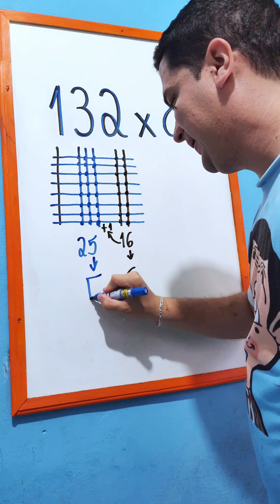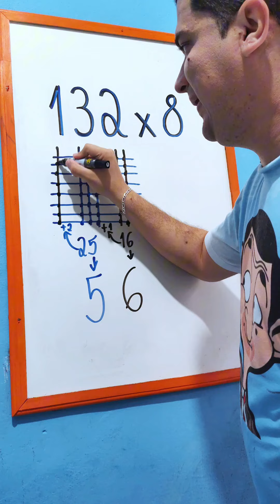Método Japonês para Multiplicação do Mr Bean da Matemática ♥️👨🏻‍🏫